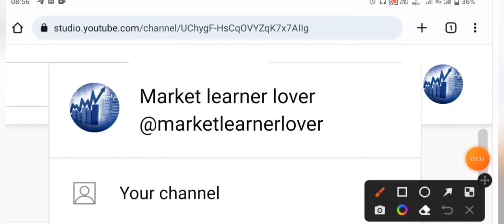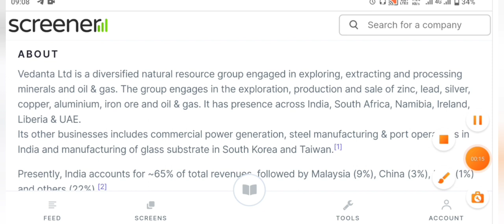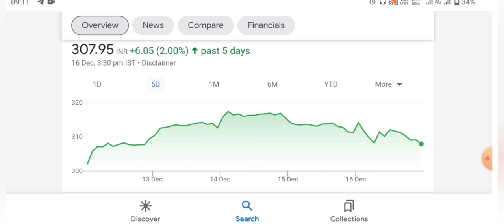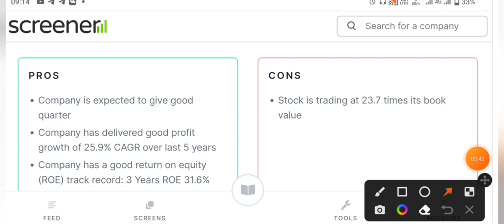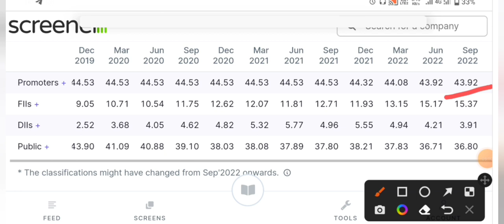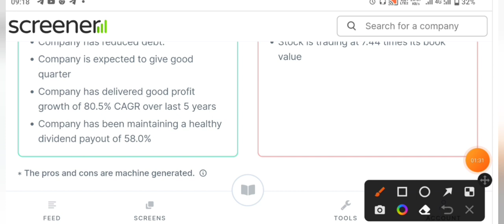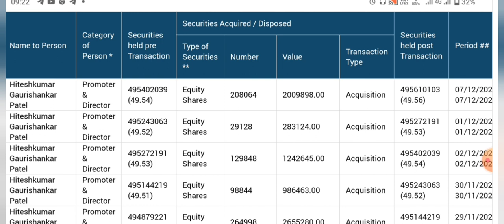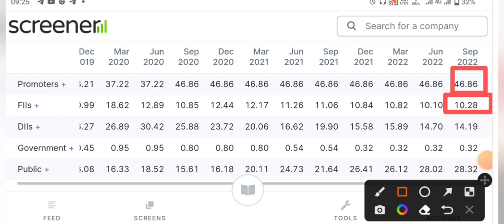7 जनम में ऐसा मौका एक बार ही आता है ⚫ 4 Stock To Buy On Every Dip SIP ⚫ Don't Miss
7 जनम में ऐसा मौका एक बार ही आता है ⚫ 4 Stock To Buy On Every Dip SIP ⚫ Don't Miss

today

smkc